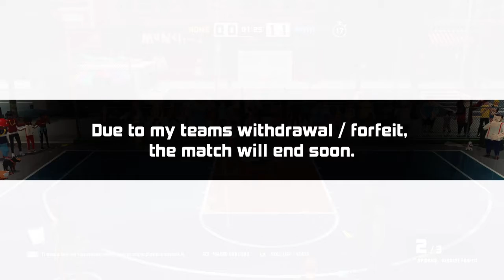Let's Play: 3on3 Freestyle #96 - One Game